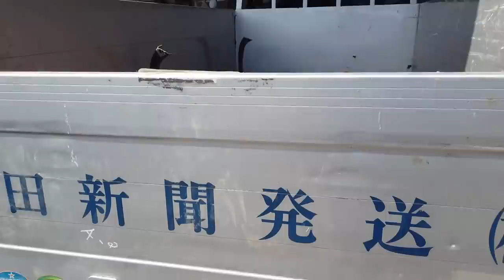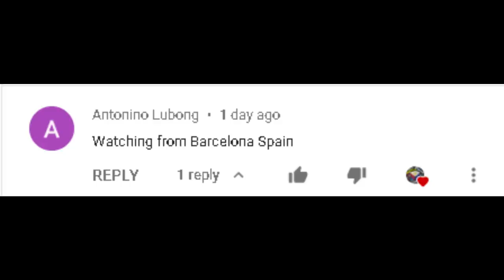SURPLUS TRUCKS & WAGON MADE TO ORDER UNITS-DAVAO PHILIPPINES(with PRICES)